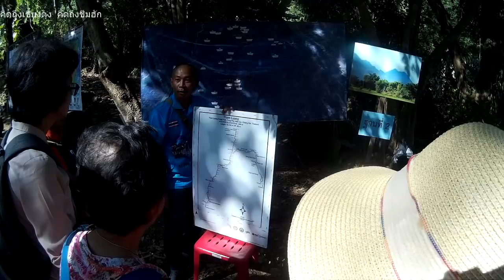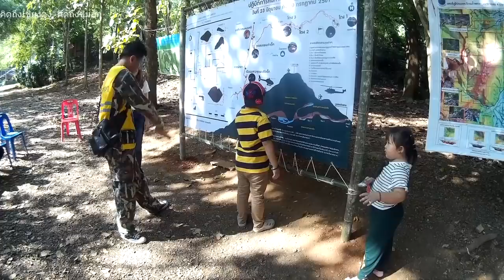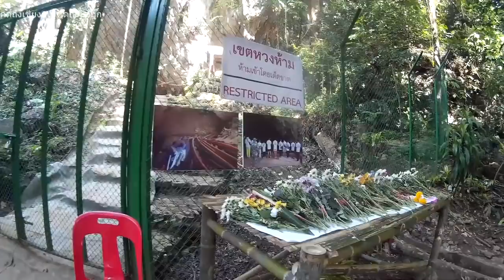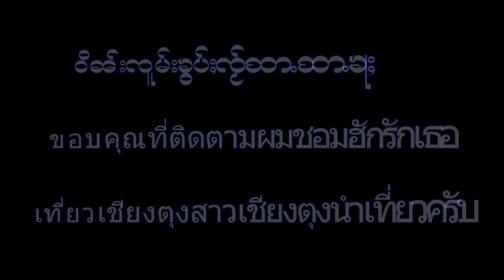Ep 6 เที่วถ้ำขนน้ำนางนอนที่แม่สาย Visit to Mae Sai cave in Thailand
Travelling around the Mae Sai with Tuck Tuck and try to have some lunch at the local restaurant in Thailand.Mae Sai Famous cave in Thailand